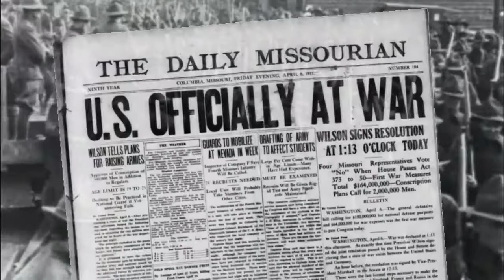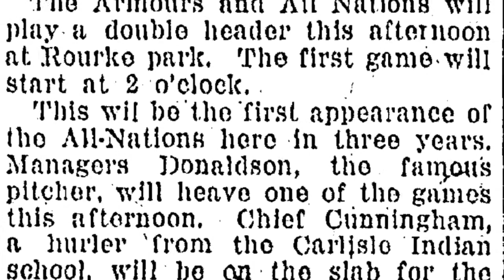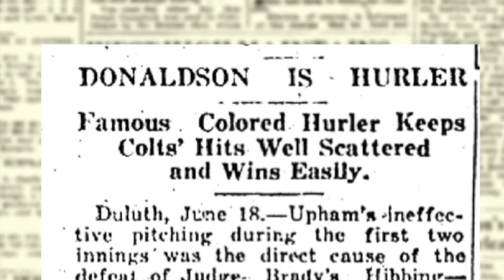Monarchs Rise - The Donaldson Network Films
Monarchs Rise is a short film about the integral role John Donaldson played in the founding of the Kansas City Monarchs franchise.

As the United States entered World War I base ball was experiencing a popularity explosion like few other times in the game's history.
Player shortages due to the Selective Services Draft had owners of Black Baseball teams looking for a way to break the color barrier in the major leagues.
Owners met in Kansas City and formed the Negro National League in 1920.  They planned on eventually assembling a team of Black stars to enter the league as its only all-Black team.
The Kansas City Monarchs were built around the playing abilities of John Donaldson but also around his ability as a famous ballplayer to bring fans and earn money for the team.
Donaldson had made a name for himself along barnstorming routes in the upper Midwest and owner of the Monarchs, J.L. Wilkinson knew of his earning potential.
As the Negro League ended its first season Wilkinson needed financial stability and turned to his money-maker-in-cheif, John Wesley Donaldson to earn extra money playing lucrative barnstorming dates.
Donaldson's legacy suffers because he was subtracted from the Monarch lineup and collected the reliable money as he had for the previous decade.
John Donaldson's value to the Kansas City Monarchs was both on and OFF the field.
Enjoy "Monarchs Rise" and see John Donaldson's role in shaping the greatest franchise in Negro Leagues history!

The Donaldson Network was formed in 2005 to discover every game John Donaldson played in.
More information can be found at johndonaldson.bravehost.com.

Our effort has been decorated with accolades including the SABR- Negro Leagues Committee Tweed Webb Lifetime Achievement Award and called by The Center for Negro Leagues Baseball Research, “The most extensive research project that has ever been undertaken related to black baseball.”

Our short film series will define John Donaldson’s career.

Together we will restore his legacy!